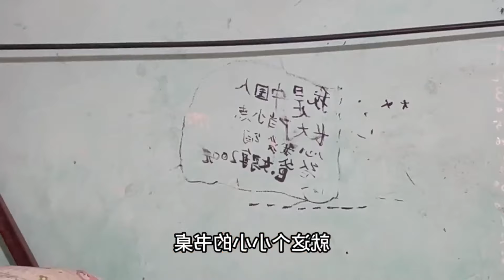EXTREME CLEAN WITH ME🤯 +DECLUTER +ORGANIZ👌+SPEED CLEANING MOTIVATION 💪SATISFYING CLEANING 😌